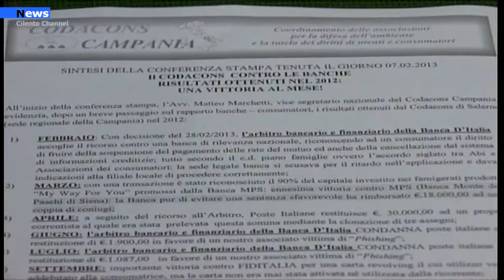Campania, Ritorno a scuola: Esulta la Codacons Campania.